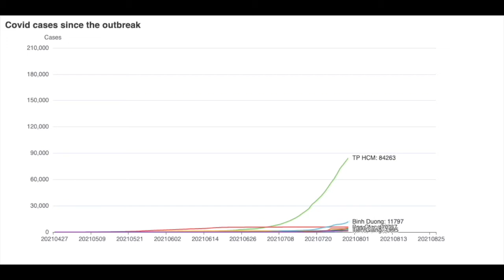[Running Chart] Covid Vietnam 26-Aug cases update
Number of cases in Vietnam update 26-Aug